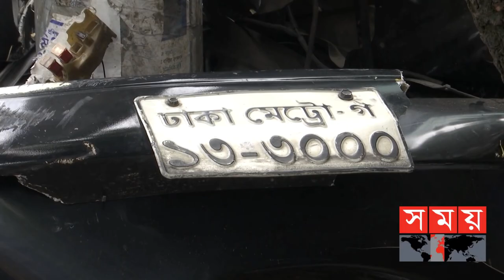Ep 394 | সড়ক দুর্ঘটনাঃ 'নেটওয়ার্কের বাইরে' অভিনেতাদের জীবন মৃত্যুর সন্ধিক্ষণে